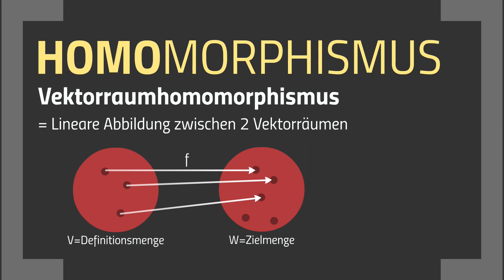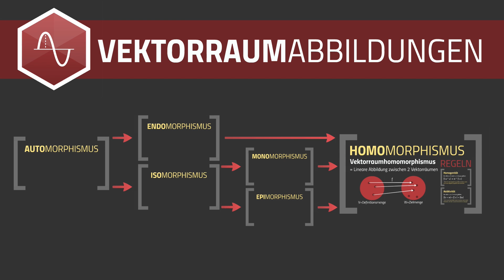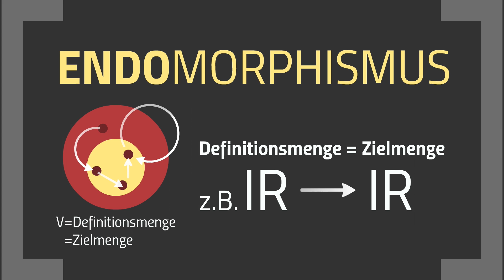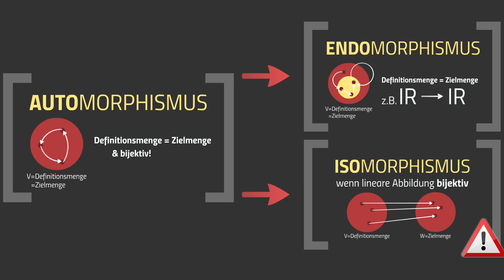Homomorphismus, Endomorphismus und Co. – Vektorraumabbildungen 3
Was hats mit den ganzen -morphismen auf sich?
Homomorphismus, Endomorphismus, Automorphismus, Isomorphismus, Monomorphismus und Epimorphismus? Wir erklären euch die bekloppten Gauner mal!

📺 ALLE KANÄLE

» SOUNDS